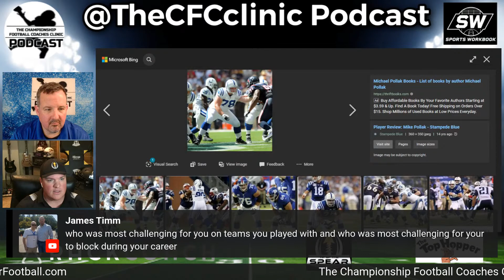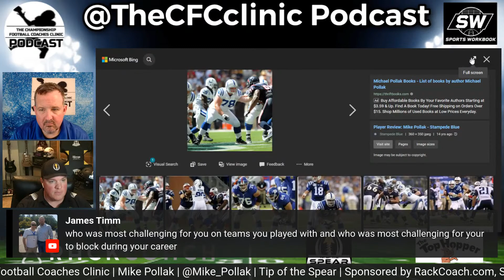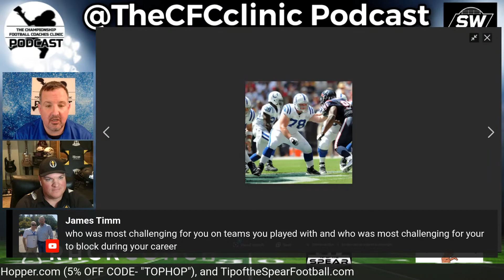Unlocking Tip of the Spear Football with Coach Mike Pollak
Mike Pollak was a 2nd Round pick out of Arizona State and played Guard and Center for 7 seasons in the NFL (Colts, Panthers & Bengals).  After retiring from the NFL in 2015, Mike started his coaching career at Corona del Sol in Tempe, AZ as the Offensive Line coach and was promoted to Offensive Coordinator in 2016. Mike turned down a head coaching position to pursue this new adventure and has been with Tip of the Spear since 2016.

As one of our most experienced Instructors, Mike has enjoyed sharing his technical insight and playing experiences with Coaches & Players at all levels. He has instructed Clinics & Camps all over the country and in front of large audiences including the Nike Coach of the Year Clinic. He resides in his hometown of Chandler, AZ with his wife and three children.